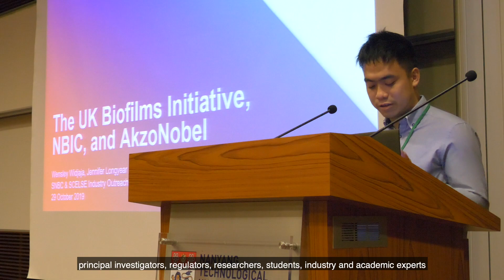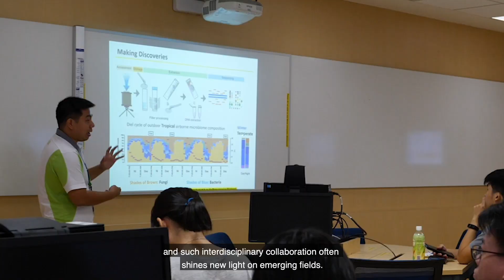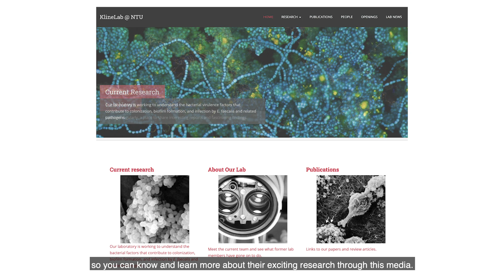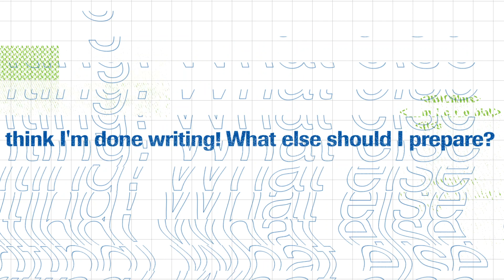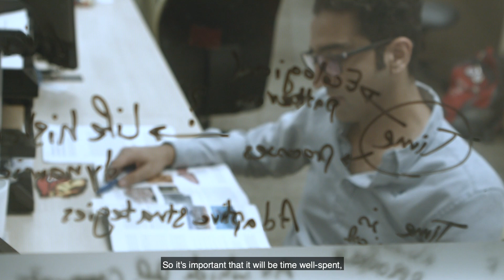How to get into a PhD programme at SCELSE, Singapore | Our faculty shares tips from their experience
Fretting over what to write in your PhD application? No worries, we got ya! Kickstart your PhD student life with this handy guide and get tips on applying for our programme straight from our faculty, SCELSE Graduate Programme Director Prof Sanjay Swarup, and Deputy Centre Director for Education and Training Prof Stefan Wuertz!

Singapore Centre for Environmental Life Sciences Engineering (SCELSE) is a biofilm research centre with an interdisciplinary approach to the science we do. Selected from two intakes per year in August and January, our research students will be enrolled in a highly competitive joint NTU-NUS SCELSE graduate programme. This programme leverages on expertise and graduate courses from Singapore’s leading universities – Nanyang Technological University (NTU) and National University of Singapore (NUS). Students enter into either NTU or NUS, follow a common PhD programme and graduate with a degree from either university.

☆ Video filmed before the local COVID-19 outbreak and implementation of restrictions